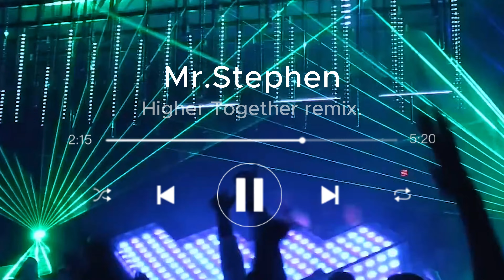💥💥Mr.Stephen - Higher Together 4K (Eurodance remix)💥💥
All rights belong to their respective owners.If the owner of the track/music used in this mix/remix is not satisfied, please do not let us know, please take the time to contact me via email ✉ ✉
If you need it, then I will delete this video. Thank you for being here with me! I work every day to publish the best music, tracks that cannot be heard anywhere else!! For you, without whom I would not be here now!

🔔 ツ Turn on the bell! ❤️Support with a share. 🤩 👁🗨 If you like, you can register! 🔔 ツ Turn on the bell. ❤️Use share. 🤩 The Best Of 80's Disco || Disco music of the 80s || Biggest Popular Songs